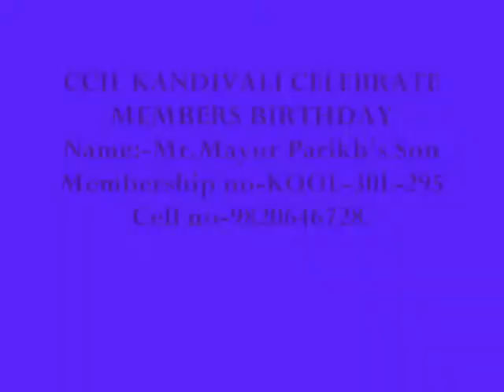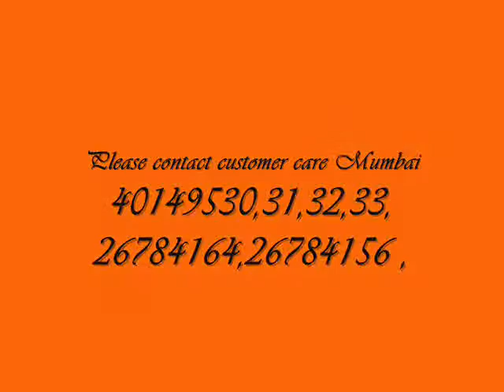COUNTRY CLUB INDIA LTD - MAYUR.P - MEMBERSHIP NO-KOOL-30L-295